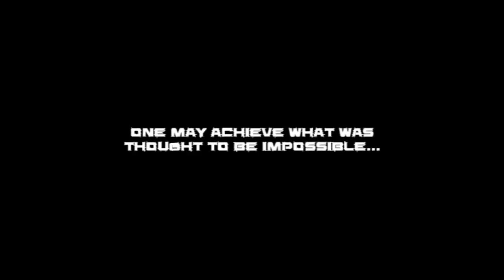Minecraft: 0-Tick Block Teleportation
Finally we are able to create a repeatable pattern, using these 0-tick conveyers, to push a block from 1 location to another instantaneously. Unfortunately, this is limited by the sky limit but of course I'm sure some genius could create a horizontally repeating pattern! (As it turns out, with together with pi31415etc, sancarn and thegunmaster, we finally did it!

This could not have been achieved without Sancarn whom gave me the idea of "instant delay" for each movement. The design itself uses 2 control lines with alternating "instant delay" to push the block forwards, from one partial game tick to the next.